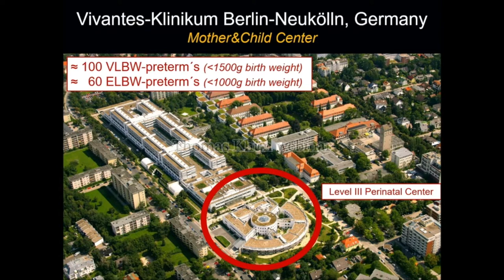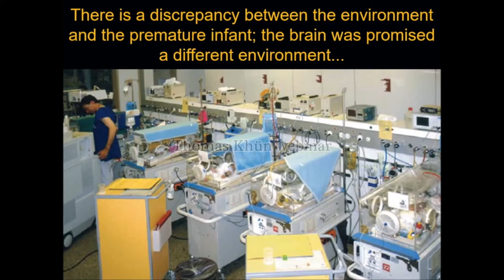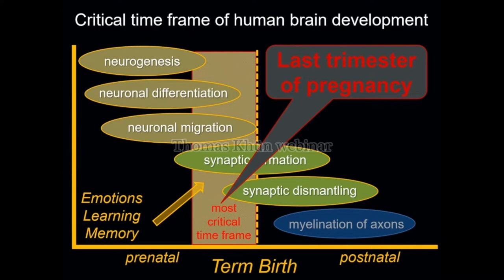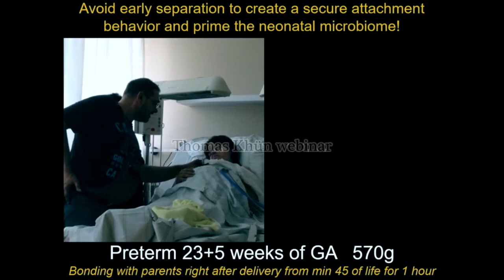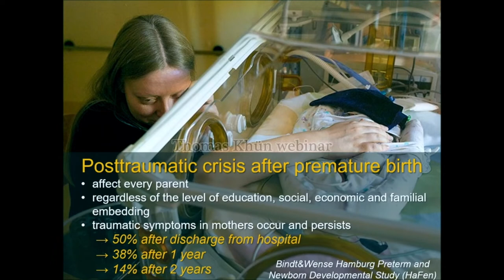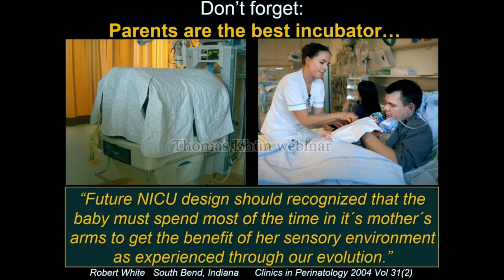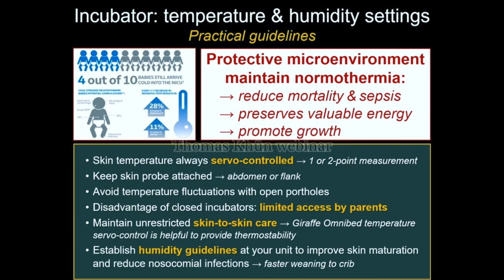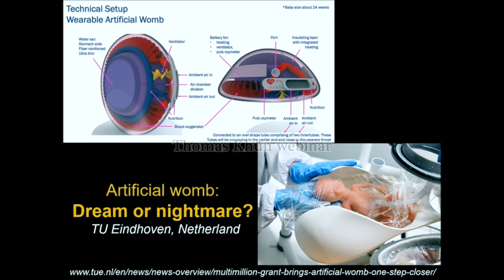Webinar: Neurodevelopmental care – influence of the micro-environment in NICU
We know that repeated aversive sensory input in the NICU during the early months can interfere with normal brain development and therefore influences the long-term outcome of a preterm. Dr. Thomas Kuhn outlined the concepts underlying the micro-environment and share his practices in real life about how the immediate surroundings impact the preterm infants and sick newborns in an intensive care setting.